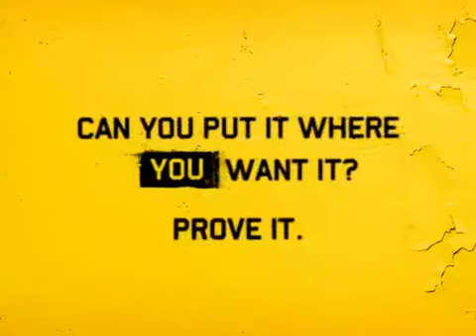NIKE Wayne Rooney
NIKE Total 90